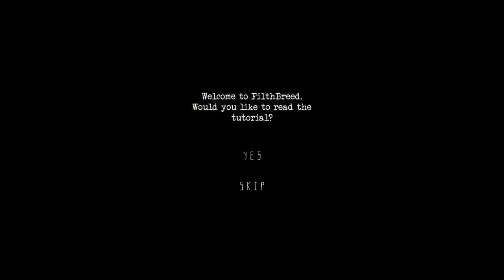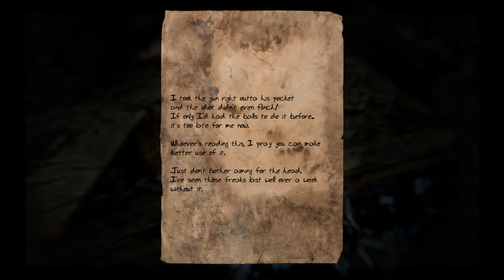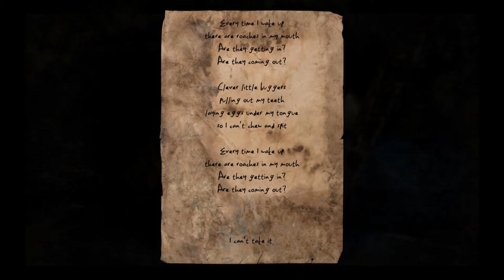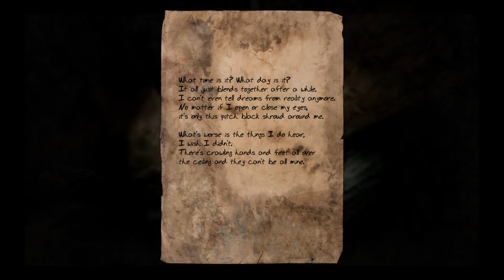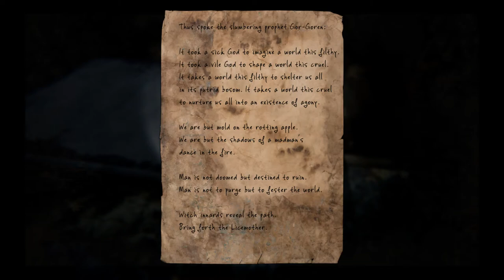Kinda filthy- Haunted Demo Disc part 6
This game was borderline creepy to play.  So far this is the scariest game in the whole collection.  I wonder if any of the other games can top it.